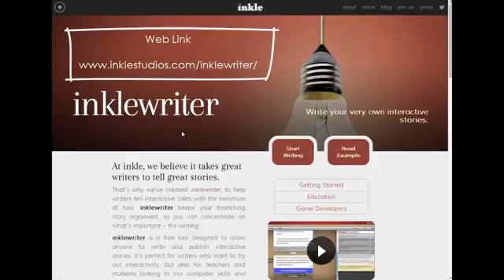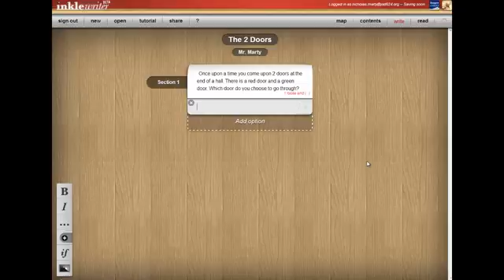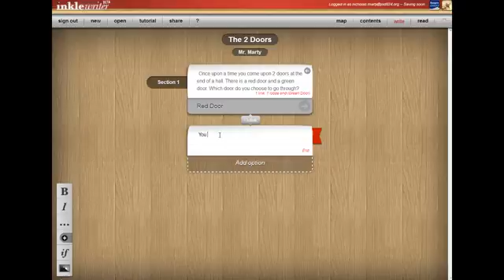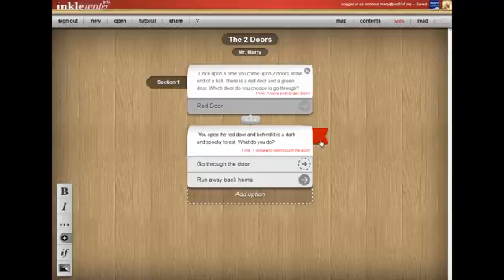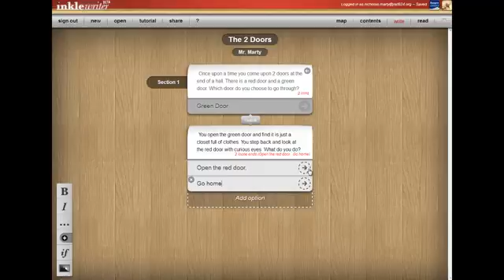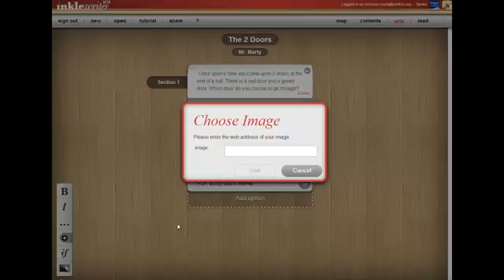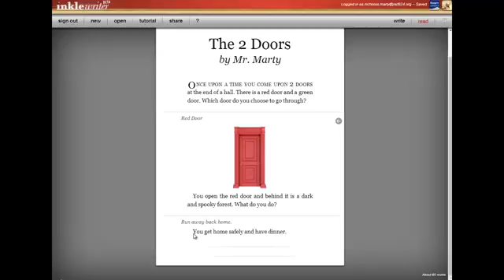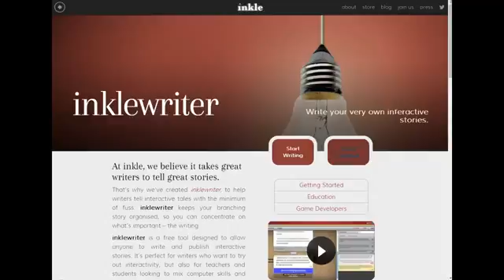Ed Tech Tool Overview:Inklewriter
Learn how to use Inklewriter Studios to create and share interactive, "choose your own adventure" stories.